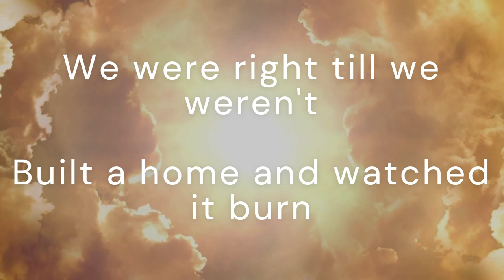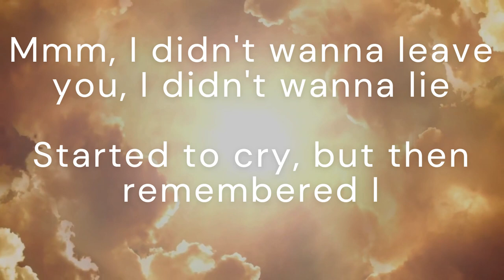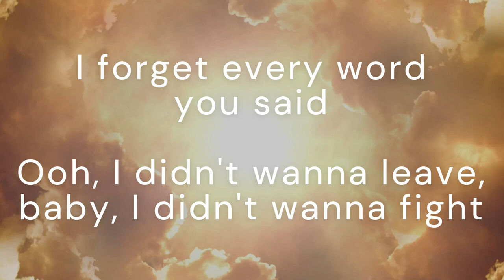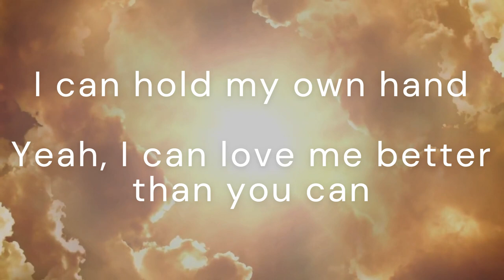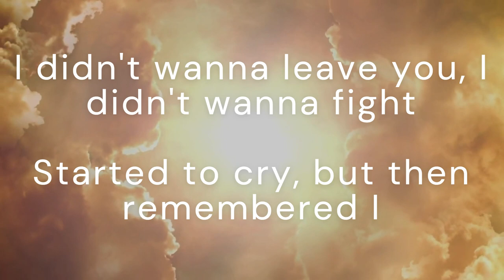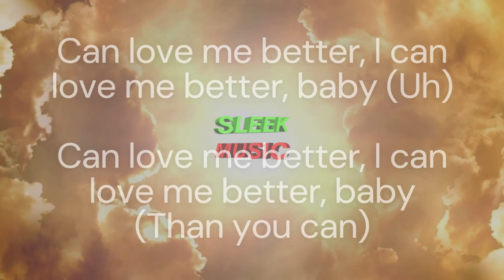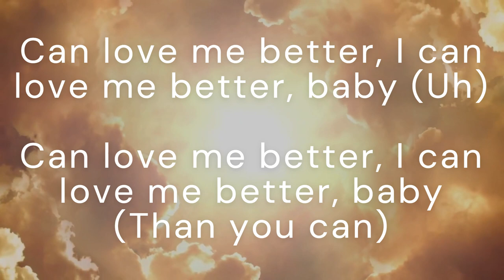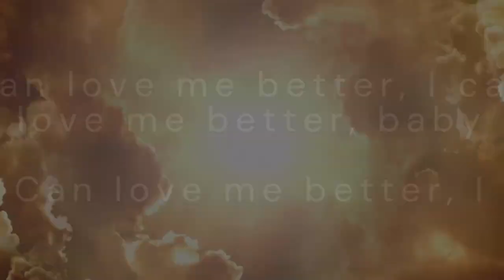Miley Cyrus - Flower (Official Lyric Video)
Miley Cyrus - Flower (Official Lyrics Video)

This is a lyric video of Folwer by Miley Cyrus